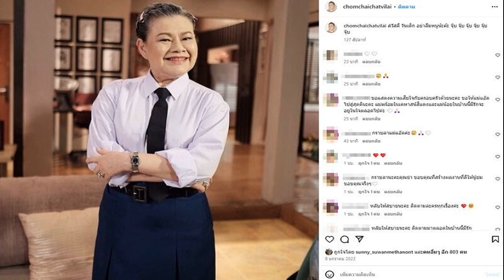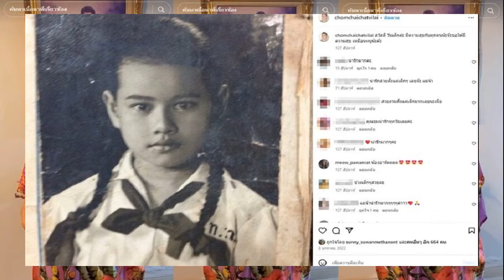เปิดโพสต์สุดท้าย แม่แอ๊ด โฉมฉาย คลิปวันเกิดล่าสุด เผยความสุข แฟนๆใจหายยังคิดถึงเสมอ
21 มิ.ย. 2567
14:13 น.
เปิดโพสต์สุดท้าย แม่แอ๊ด โฉมฉาย ฉัตรวิไล คลิปวันเกิดล่าสุด เผยรอยยิ้มแห่งความสุข ก่อนมีเหตุเศร้าสูญเสีย แฟนๆใจหายยังคงคิดถึงเสมอ

ต้องสูญเสียนักแสดงอาวุโสมากฝีมือ วงการบันเทิงสุดเศร้ากับการจากไปของ แม่แอ๊ด โฉมฉาย ฉัตรวิไล ในวัย 73 ปี หลังเข้ารักษาอาการป่วยที่โรงพยาบาล 3 เดือนที่ผ่านมา จากการป่วยเบาหวานตั้งแต่อายุ 30 เป็นโรคกรรมพันธุ์ แล้วเบาหวานเป็นตัวที่ทำให้หัวใจกับไตไม่แข็งแรงมานานแล้ว
อ่านข่าว – สุดเศร้า อาลัยนักแสดงอาวุโส แอ๊ด โฉมฉาย ฉัตรวิไล จากไปอย่างสงบ ในวัย 73 ปี
แต่ระหว่างที่เข้าโรงพบาบาล หัวใจแย่ลง มีการฟอกไต ความดันต่ำ ก่อนจะหลับไปและจากไปอย่างสงบ ซึ่งลูกสาวไม่คิดว่าคุณแม่จะไปเร็ว เลยไม่ได้เผื่อใจและไม่ได้บอกใครนั้น

ส่วนสาเหตุที่นักแสดงอาวุโสไม่สามารถรับงานแสดงได้เหมือนเดิม เพราะก่อนหน้านี้ไปตรวจสุขภาพพบว่ามีติ่งเนื้อในสมอง ไม่ถึงขนาดเนื้องอกหรือมะเร็ง แต่จุดนั้นทำให้ความจำไม่ดีเหมือนเดิม ซึ่งส่งผลในการท่องจำบทด้วย
ขณะที่แฟนๆ ไปส่องอินสตาแกรม chomchaichatvilai ของแม่แอ๊ด โฉมฉาย พบว่า ได้มีการโพสต์ครั้งสุดท้ายเมื่อวันที่ 3 พ.ค.66 ลงเกี่ยวกับเรื่องดวง สีมงคล

และวันที่ 8 พ.ค.65 ได้โพสต์ภาพกำลังใส่ชุดนักเรียนย้อนวัย และลงภาพวัยเด็กใส่ชุดนักเรียนคอซอง พร้อมอวยพรในช่วงเทศกาลวันเด็ก
ขณะที่คลิปวันเกิดล่าสุดเมื่อประมาณพฤศจิกายนปีที่แล้ว 2566 ของนักแสดงอาวุโส เป็นคลิปที่เจ้าตัวมีความสุขมากๆ ยิ้มแย้มสดใส โดย ลูกสาว ได้โพสต์คลิปคุณแม่ถือเค้กวันเกิดที่ได้รับจากช่อง 3 พร้อมกล่าวขอบคุณสุดซึ้ง และอวยพรกลับไปยังทุกคนด้วยว่า ให้มีความสุขความเจริญ มีความคิดที่จะทำหรือความคิดที่จะรักกัน ขอบคุณมากๆ